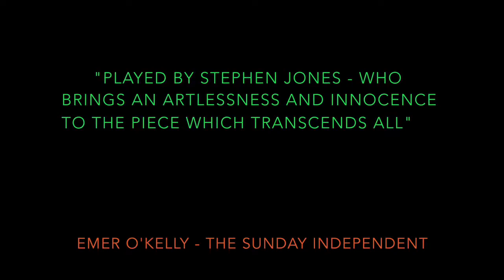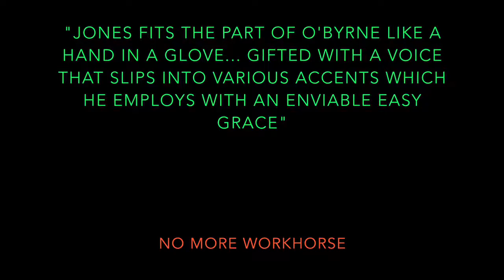100 More Like These Civic Theatre, Tallaght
The Story of The San Patricios

During the three years of the American-Mexican War (1846-48) some 3000 immigrant soldiers deserted the American Army. More than 500 of these – mainly Irish – joined the Mexican side where, led by John Riley from Clifden, Co. Galway, they fought as The San Patricio (St. Patrick’s) Battalion.

Although their sacrifice is often overlooked – or ignored – by history these days, huge numbers of Mexicans still hold the brave soldiers in high esteem.

Performed by award winning Tallaght actor/playwright Stephen Jones (Red Rock, Love/Hate), the play tells the story of The San Patricio Battalion from the point of view of Thomas O’Byrne, who unwittingly finds himself caught up in the war while trying to escape arrest!

His adventure takes us through Boston, Texas and Mexico. You’ll laugh, cry and hear the unbelievable true story of these forgotten Irish Heroes.

The play’s title is taken from a quote attributed to the Mexican leader, General Antonio Lopez de Santa Anna
“With a hundred more like these men of Riley’s, I could have won this war!”

Presented by Awake & Sing Productions
Written by Larry O’Loughlin
Adapted and Performed by Stephen Jones